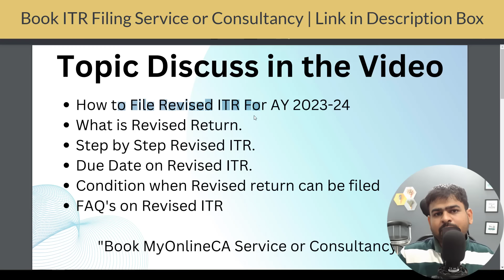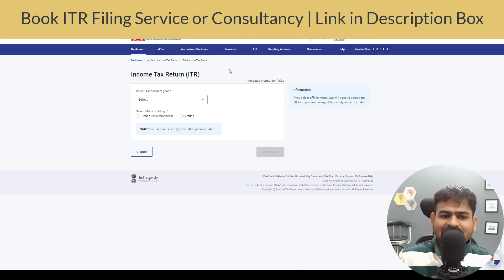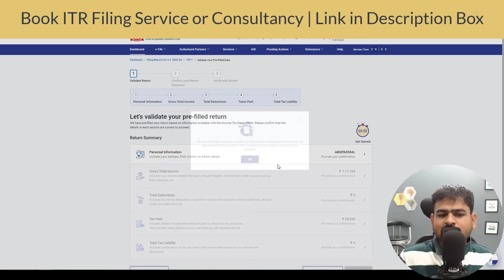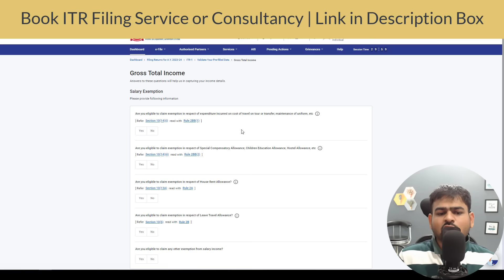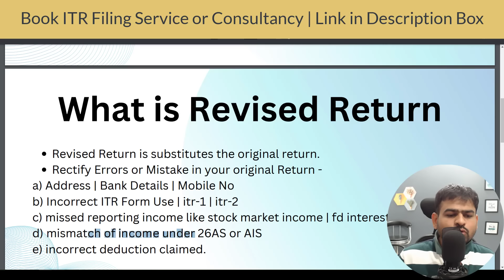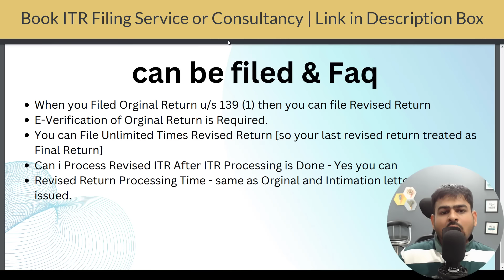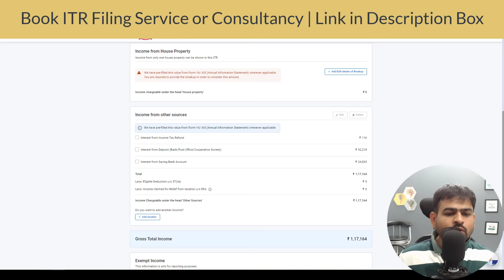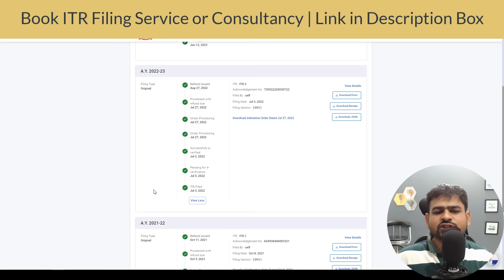How to File Revised Income Tax Return AY 2023-24 | ITR Revised Filing Online 2023-24 or FY 2022-23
how to file revised income tax return
how to file revised income tax return ay 2023-24
revised return of income tax 2022-23
file revised return income tax online
itr revised filing online 2022-23
itr revised filing online 2023-24
revised itr 1 for ay 2022-23
how to file revised income tax return under section 139(5)
how to file revised income tax return online
itr 4 revised filing online 2023-24
itr 1 revised filing online 2023-24